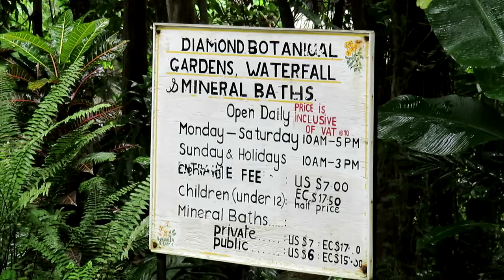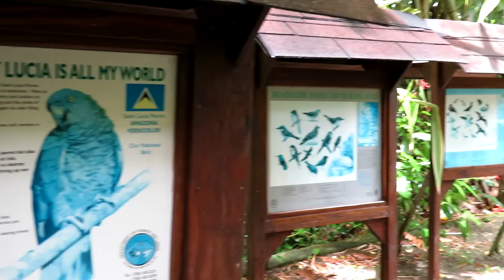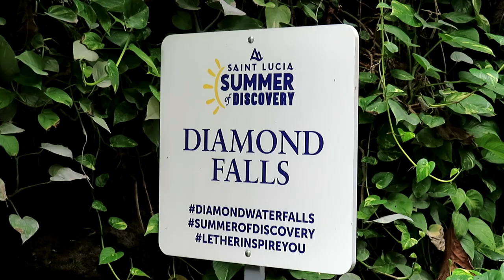Botanical Gardens In Saint Lucia!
I visited the Diamond Botanical Gardens in Saint Lucia, I saw lots of plants and nature it was very beautiful!

Do you like nature?